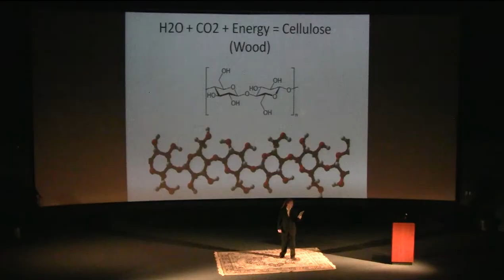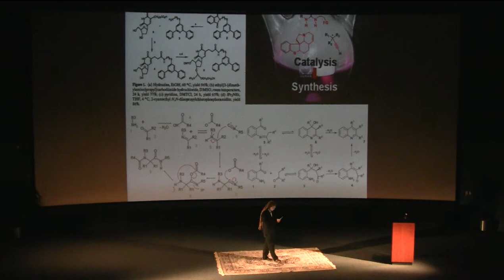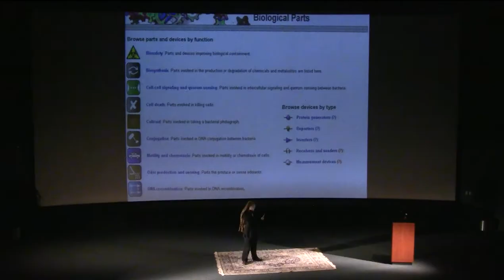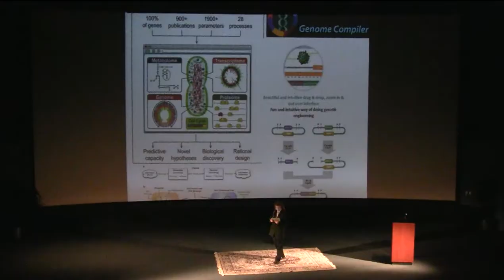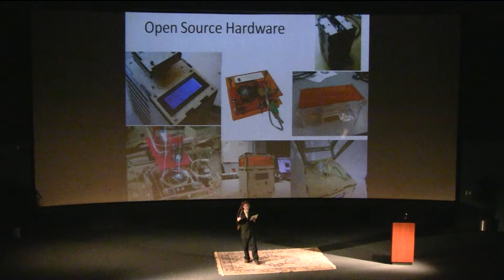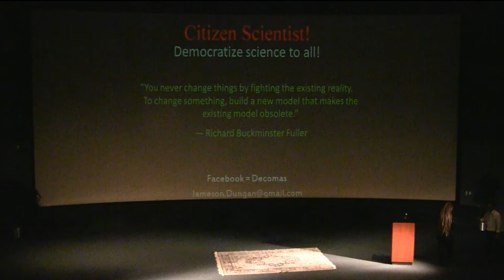Jameson Dungan - DNA Hacking, Bio-punks, and the Future of Synthetic Biology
Recorded at Ignite Hampton Roads #3 at Nauticus in Norfolk Virginia by Ethan O'Toole and Leroy Baynum.